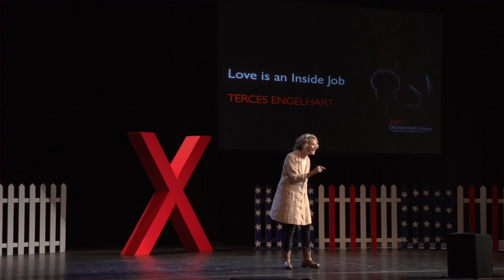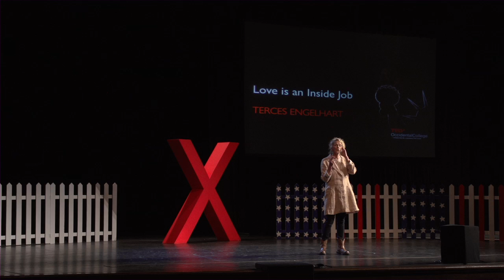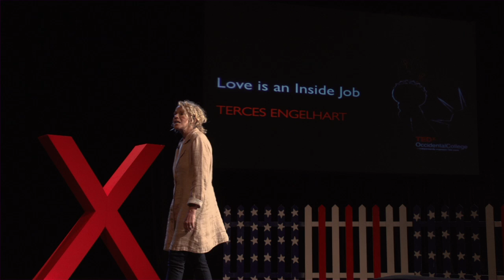Love is an inside job: Terces Englehart at TEDxOccidentalCollege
Terces Englehart, with her husband, started something called "Sacred Commerce" which they have been implementing in their business for over 10 years. Together, they train their employees in love as a way of being, then turn them loose in a retail environment. It's not only applicable to companies; it stands up to the test of any community: families, relationships, a place of work or school. In her Talk, "Love as an Inside Job," Terces will show us how to navigate life's challenges by working through them- in order to create healthier, happier relationships in all areas of life.

Terces Engelhart's gift is one of being inspiring. She pulls from her life lessons to share with others creating new opportunities. She and her husband are the founders of Cafe Gratitude and Gracias Madre. She has authored (or co authored) 5 books with the 6th due to be published in 2014. When not on the road speaking or leading workshops, she lives with her husband, Matthew,  on "Be Love" Organic Farm, where they grow food for their 6 restaurants